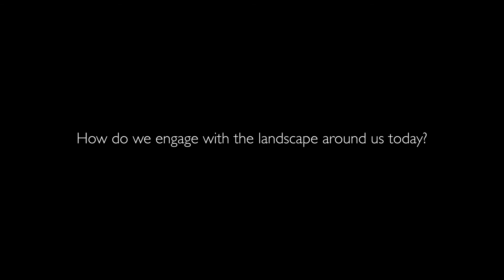Trailer. Constructing Landscapes/Building Worlds